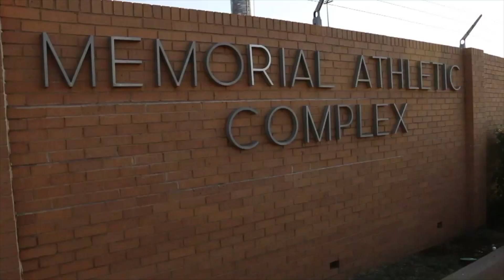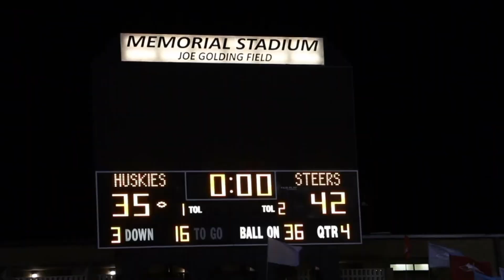Week 3 DCTF Road Trip: Wichita Falls for Graham vs. Hirschi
We pointed ourselves toward Wichita Falls for our usual Thursday night football road trip, and got a gem of a game when Graham outlasted Hirschi, 42-35. We had a blast, and caught up with Graham head coach Kenny Davidson after the game.